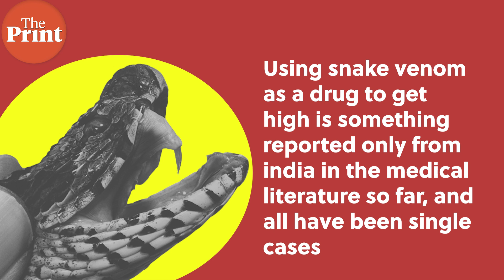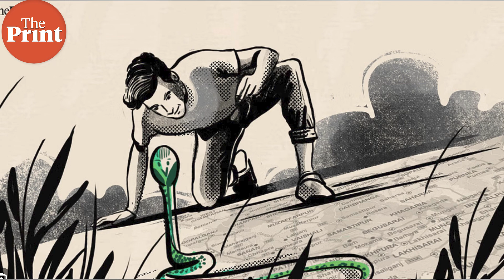Elvish Yadav case puts spotlight on snake venom: How does it work as a party drug?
The case against YouTuber and reality star Elvish Yadav for supplying snake venom to rave parties in Noida has brought to the forefront the increasingly uncommon but ill-understood trend of recreational venom use. ThePrint’s Sandhya Ramesh explains the science. Watch: